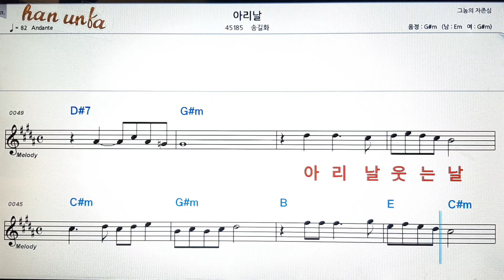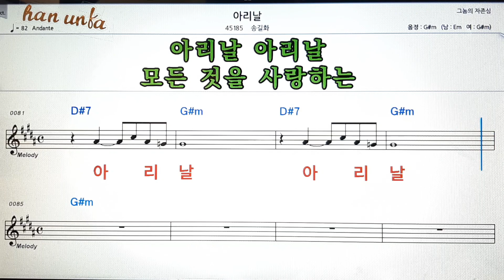이리날/송길하💕Karaoke*Sheet Music*Chord*MR💋노래방 반주*기타 코드 악보*가라오케